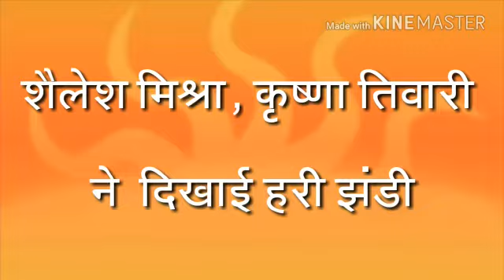Shri Ram Katha Gram- Dhuma (patan-C.G.)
By-Shri Rajan ji maharaj